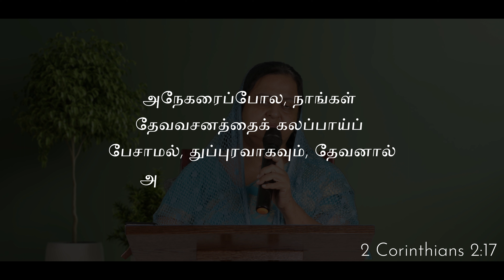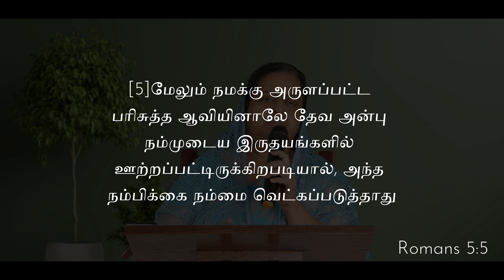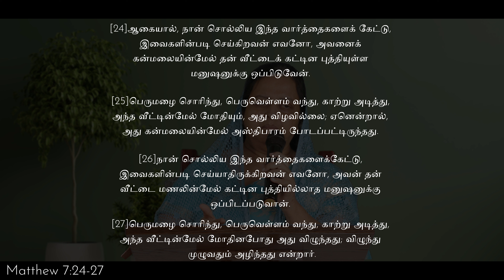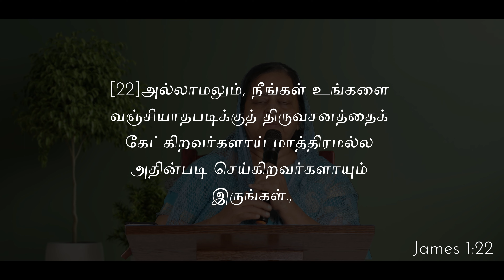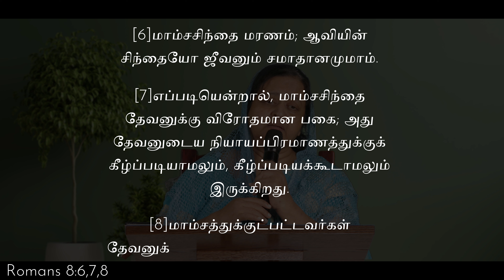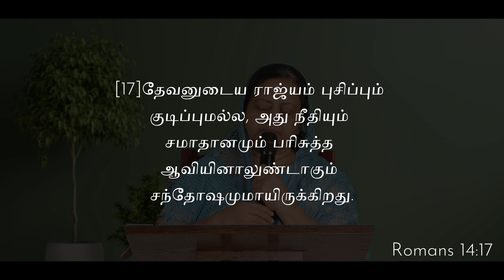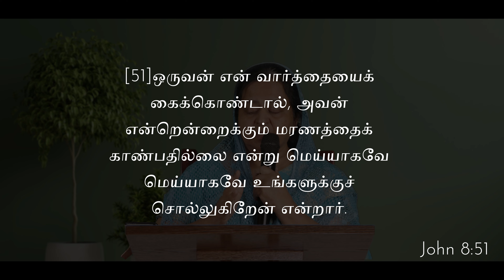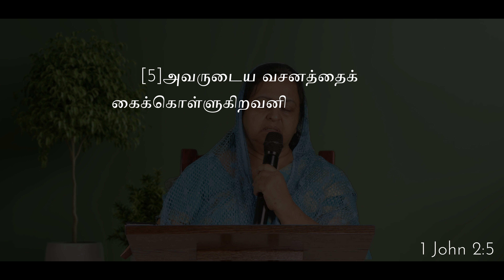கர்த்தரை நேசிப்பது என்றால் என்ன? | Grace Romila | FLY Mission Ministries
Preacher - Sis Grace Romila Mrs.கிரேஸ் ரொமிலா
 (அம்மா என்று அன்புடன் அழைக்கிறோம்)

 கர்த்தருடைய சத்தியத்தை பரிசுத்த ஆவி மூலம்
உபதேசித்து, முதலாவது தேவனுடைய இராஜ்யத்தையும்
நீதியையும் தேடுங்கள் என்று சொல்லுவதன் மூலம் அநேகர் வாழ்க்கை மாறிக் கொண்டு வருகிறது .

Sung By - Sis Princy Udayan Stephen